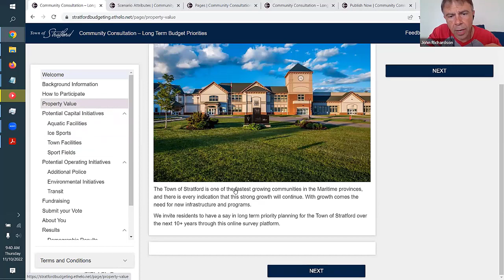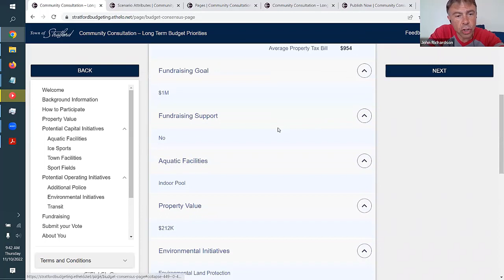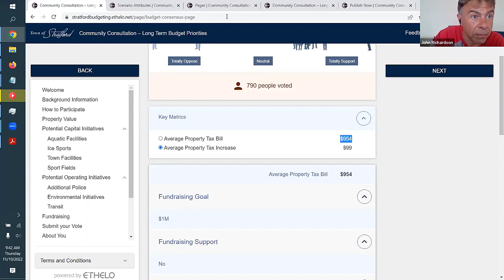Blockchain and its Potential for Civic Technology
Social innovation communities worldwide have recently focused on local governance and blockchain technologies. In this panel, we explore the intersections of these trends, highlighting how we might apply blockchain technologies to make cities stronger. These ideas range from improvements to existing processes to new forms of social organization, partly enabled by new information technologies.